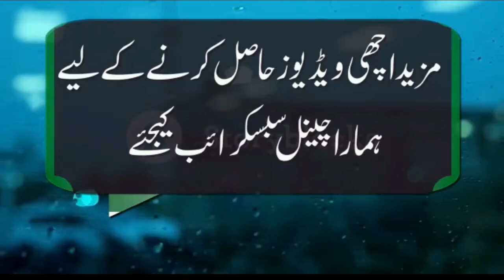Funny Urdu Poetry By Dr Inam Ul Haq javed | Latest Mushaira | Poetry 2021 | World Entertainment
HEY GUYS!

Track: Funny Urdu Poetry By Dr Inam Ul Haq javed | Latest Mushaira | Poetry 2021

voice : Dr inam ul haq javed

World Entertainment
World Entertainment poetry
funny poetry in urdu
funny poetry urdu , World Entertainment , Andaaz-E-Bayaan Aur - Mushaira
best funny poetry , anwar masood funny poetry , salman gilani funny poetry
salman gilani best poetry , salman gilani poetry 2021 , poetry status
best poetry 2021 , poetry , mushaira , poetry 2021 , poetry 2020

Keep supporting!